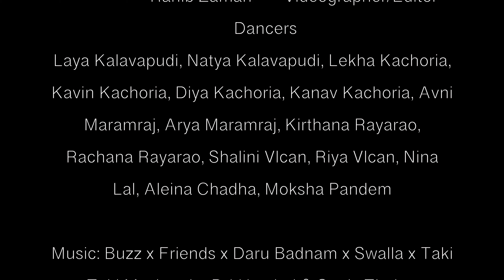Bhangra Fusion| DJ Harshal Mashup | Sunix Thakor | Rhythmaya Dance | Ramya Ramachandran Choreography